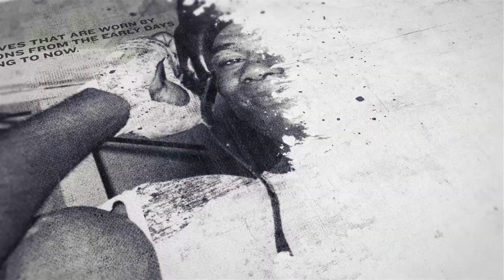'BE READY EDDIE!' - TOM SKINNER DECLARES HE IS READY FOR EDDIE HEARN FT. TERRY STONE & JOHNNY FISHER